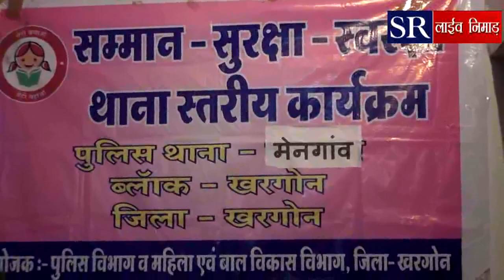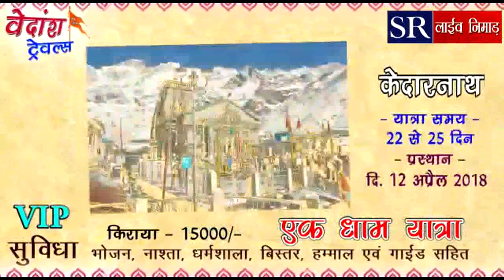17.02.18 SR LIVE NIMAR NEWS